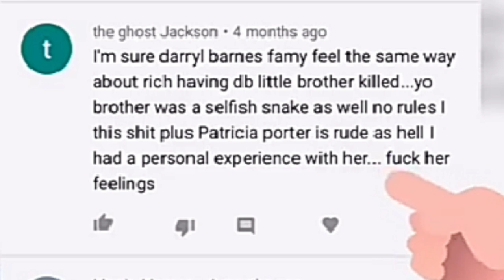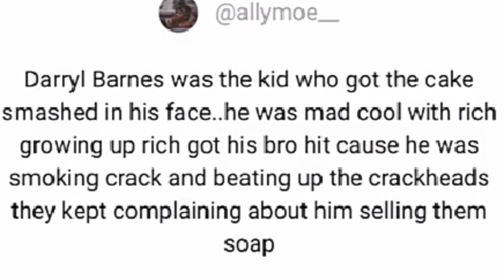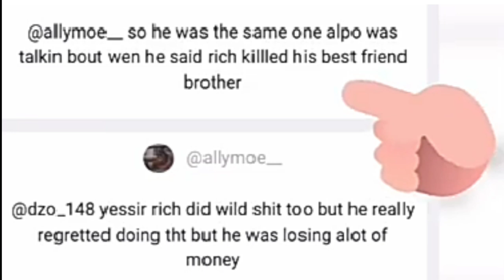Richard Porter Vs Darryl Barnes & The 76 Million Dollar Verdict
Uploaded Weekly